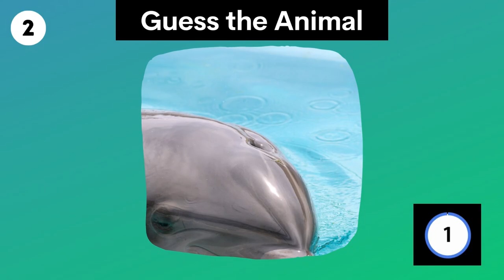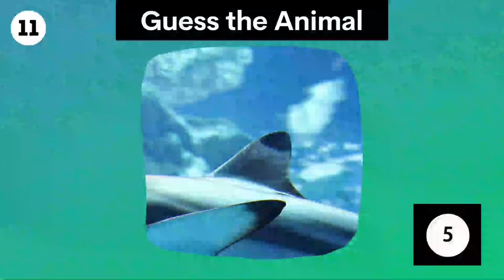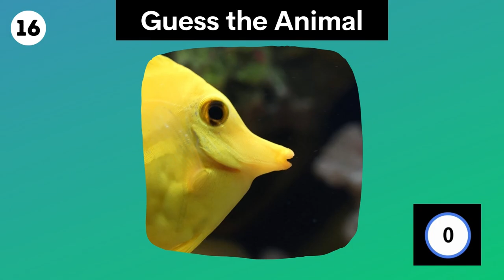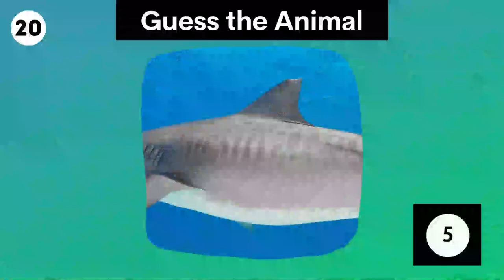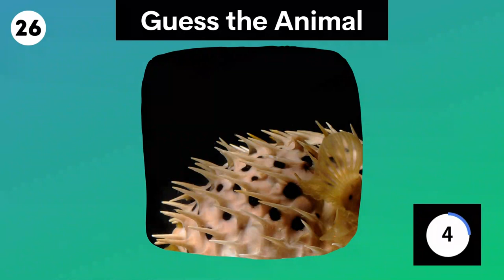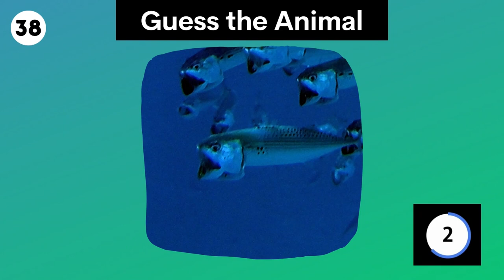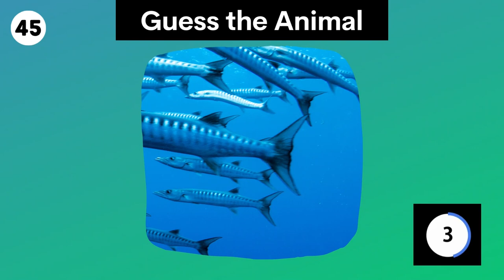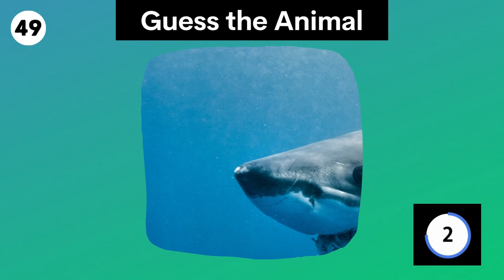Guess the Sea Animal 🐠 Zoomed Picture Quiz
Are you captivated by the mesmerizing world of marine life that thrives beneath the waves?
Test your knowledge as we challenge you to identify a remarkable array of 50 mysterious sea creatures in this exciting zoomed-in picture quiz. Dive in and discover if you have the expertise to conquer the depths of this captivating challenge!